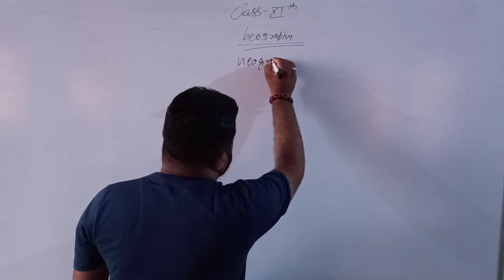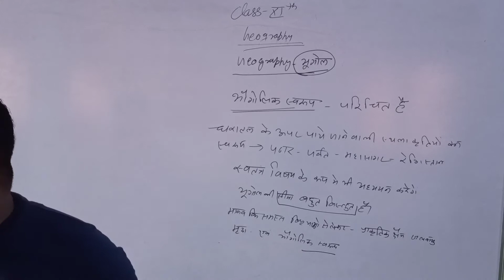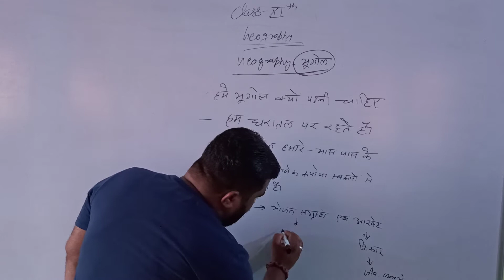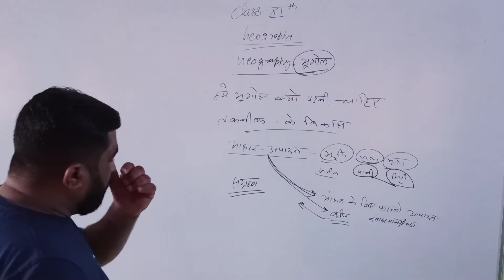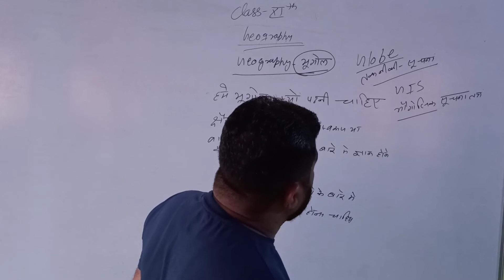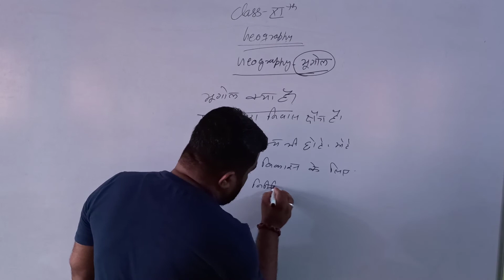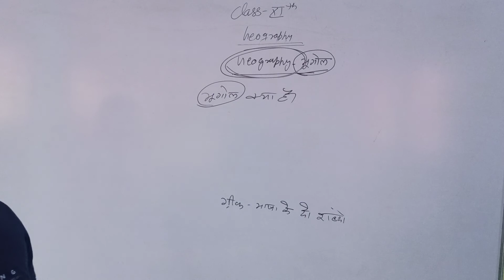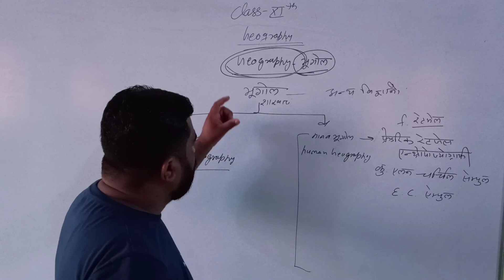class 11th geography part 03